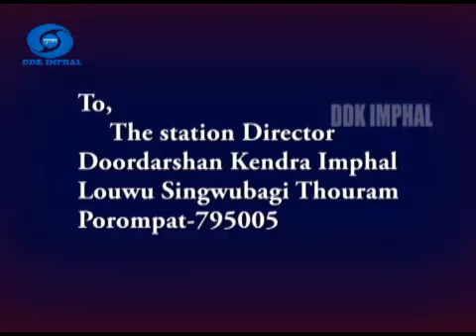LOUWU SINGUBAGI THOURAM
DDK IMPHAL PRESENTS AGRICULTURE NARROW CASTING PROGRAMME

1. Cultivation of Pea Indigenous way of technology.
2. Method of Sugarcane Cultivation and its extraction of Juice.
3. Cultivation of Red Variety of Potato and its Market demand.

Script & Narration : Ch. Narendra

Presenter : Thoithoi Saikhom
Interviewer : N. Bobi

Camera : L. Nanda

Editor : Surjit Laikhuram

Producer : Assurance Raikhan